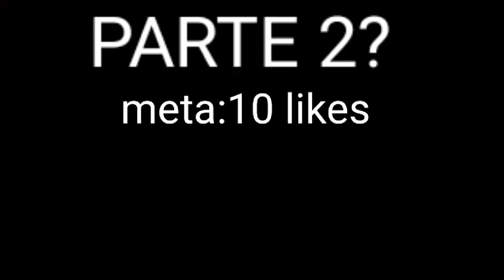GOKU VS SONIC PARTE 1(sonic sprite animation spriteanimations goku luta)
Vídeo de Gustavo